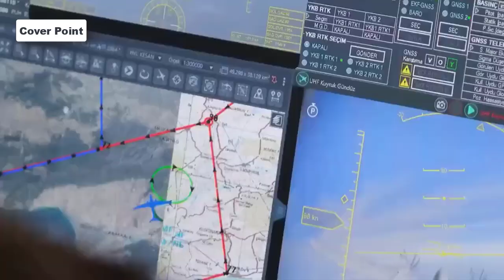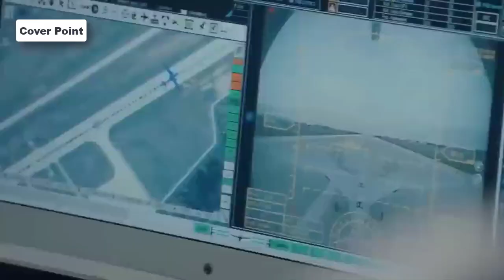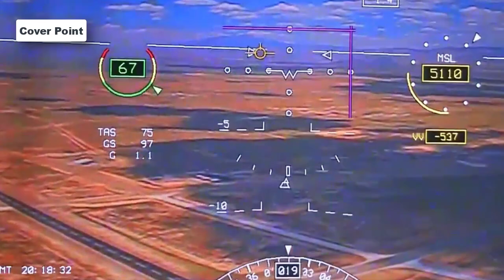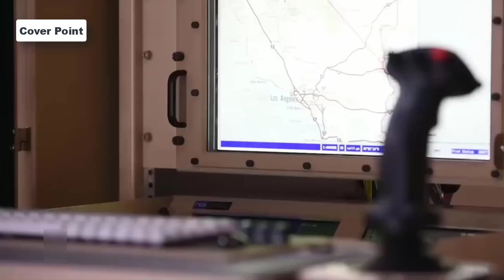Most Powerful kamikaze Drone of the World I Cover Point